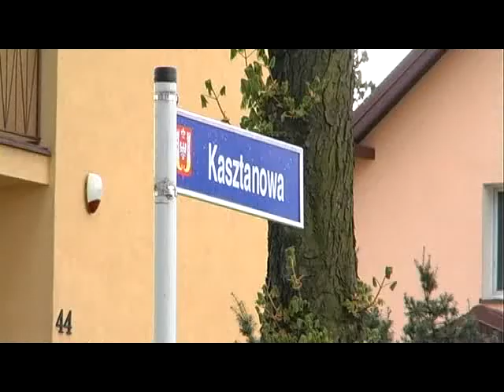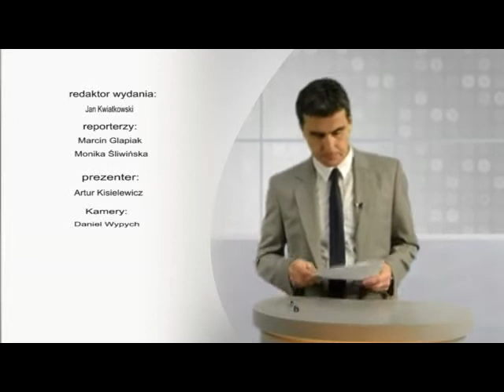Magazyn Miejski z dnia 16 kwietnia 2014 r.